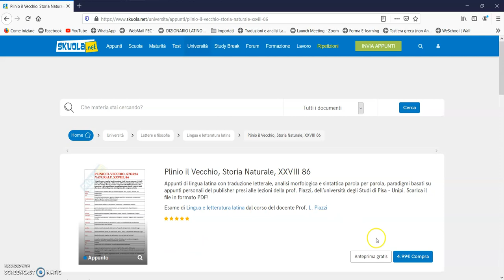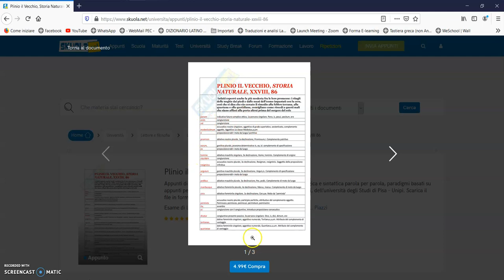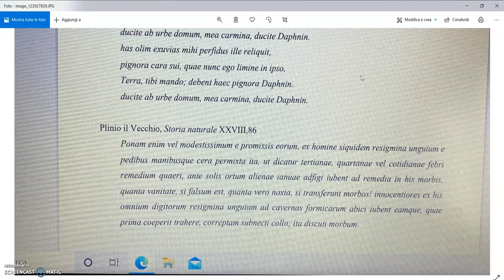Plinio il Vecchio, Storia Naturale XXVIII, 86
Per la traduzione letterale dal latino all'italiano, l'analisi morfosintattica e i paradigmi di questo brano del 28 esimo libro della Naturalis Historia di Plinio il Vecchio, clicca su questo

Per richiedere altri lavori come questo, lascia un commento.